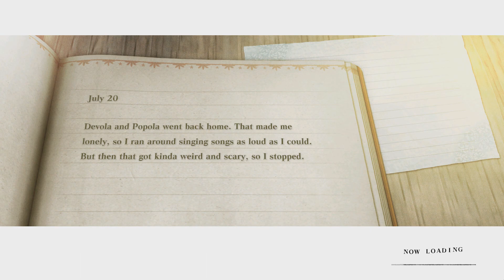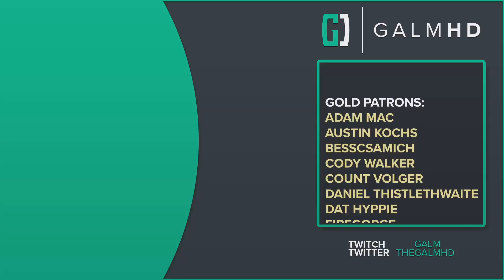[24] Broken Bonds (Let’s Play NieR Replicant ver.1.22474487139 w/ GaLm)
What is Nier Replicant?
“The upgraded prequel of NieR:Automata. A kind young man sets out with Grimoire Weiss, a strange talking book, to search for the "Sealed verses" in order to save his sister Yonah, who fell terminally ill to the Black Scrawl.” – steam description